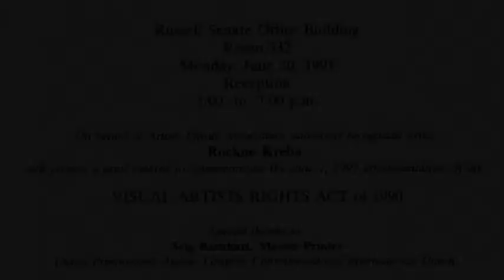Visual Artists Rights Act of 1990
National Artists Equity Association and Podesta Associates reception for the Visual Artists Rights Act of 1990 at the Russell Senate Office Building.
Speakers:
Senator Edward M. Kennedy; Congressman Robert W. Kastenmeier; Congressman Edward J. Markey; Honorable Ralph Oman, Register of Copyrights; Honorable John E. Frohnmayer, Chairman, National Endowment for the Arts; George Koch, Artist, President of National Artists Equity; and Rockne Krebs, Artist, Vice President of National Artists Equity.

“On behalf of Artists Equity Association nationally recognized artist Rockne Krebs will present a print created to commemorate the 1991 implementation of the Visual Artists Rights Act of 1990. Special thanks to Scip Barnhart, Master Printer.”